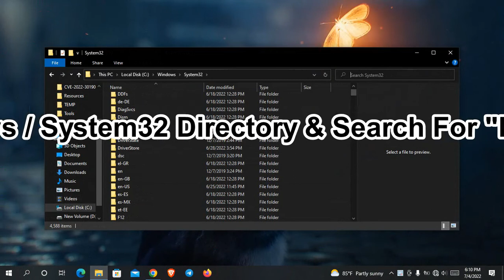Bubble Effect On Windows Pc's Screen Without Any Software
Path C:/ windows / system32

To Stop Bubbles, Just Swap Your Mouse :)

pc tips and tricks windows 10,
windows 11 tips and tricks hindi,
windows 10 tips and tricks 2022,
windows 11 tips and tricks tamil,
windows 10 tips and tricks in hindi,
windows 10 tips and tricks in tamil,
windows hacks and tricks,
windows 10 best tricks,
windows 7 best tricks,
windows 11 tips and tricks bangla,
windows 10 tips and tricks bangla,
windows 11 tricks tech boss,
best windows tricks,
best windows 11 tips and tricks,
best windows shortcuts and tricks,
best windows tips and tricks,
best tricks for windows 7,
how to download windows 11 highly compressed by zafran tricks,
chanux bro windows 10 tips and tricks,
windows 10 best tips and tricks in hindi,
windows 7 tips and tricks for best performance,
beebom windows 11 tricks,
windows cool tricks,
windows command tricks,
window cleaning tricks,
window card trick,
windows clean tips,
windows clean tips in telugu,
windows clean tips in tamil,
windows cmd pranks,
windows 7 cmd tricks,
windows 7 computer tricks,
cool windows tricks,
cleaning windows tricks,
computer tricks windows 7,
computer tricks and secrets for windows 10,
command prompt windows 10 tricks,
cmd tricks and hacks windows 10,
command prompt windows 7 tricks,
computer tricks windows 10,
cool windows 11 tricks,
easy tricks for a clean desktop make windows look minimal,
window defrost trick,
windows desktop tips,
windows 10 desktop tricks,
windows 11 tricks deutsch,
windows 10 tricks deutsch,
windows 10 tipps und tricks deutsch,
windows 11 tipps und tricks deutsch,
windows 11 tips and tricks deutsch,
desktop tricks windows 10,
dual monitor tips and tricks windows 10,
desktop tips and tricks windows 10,
dell windows 10 laptop tricks,
desktop tricks windows 7,
windows 10 schneller machen die wichtigsten tipps & tricks,
windows explorer tricks,
microsoft edge tricks,
windows explorer tips,
windows video editor tricks,
windows 11 tips and tricks english,
windows 10 registry editor tricks,
windows file explorer tips and tricks,
minecraft windows 10 edition tips and tricks,
windows 10 video editor tips and tricks,
windows tips for productivity,
windows tips for mac users,
windows 11 fast tricks,
windows 10 funny tricks,
tricks for windows 10,
tricks for windows 11,
windows 11 tips and tricks for gamers,
tricks for windows 7,
tricks for windows 10 laptop,
windows 10 tips and tricks for gamers,
tips and tricks for windows 11,
tips and tricks for windows 10,
cmd hacking tricks for windows 10,
tips and tricks for windows 7,
tricks for laptop windows 10,
cool tricks for windows 10,
tips and tricks for windows 8.1,
tips and tricks for windows 10 in hindi,
computer tricks for windows 10,
windows game trick,
windows gaming tips,
google tricks windows 93,
government laptop windows 10 tricks in tamil,
pc tips and tricks windows 10 gaming,
pc tricks for windows 11,
windows 10 tips and tricks jagat gyan,
windows hacking tricks,
windows hidden tricks,
windows hacker trick,
windows 7 hacking tricks,
windows 7 hidden tricks,
windows 10 hidden tricks,
windows 11 hidden tricks,
windows 10 home tricks,
windows 10 tricks in hindi,
windows 11 tricks in hindi,
laptop hacks and tricks windows 10,
windows 11 hacks and tricks,
windows 7 hacks and tricks,
windows 7 tricks in hindi,
hidden tricks in windows 11,
cmd tricks and hacks windows 7,
laptop hacks and tricks windows 7,
windows 8.1 tips and tricks in hindi,
windows 10 tricks in tamil,
windows 7 tricks in tamil,
windows 10 tricks in telugu,
windows 11 tricks in tamil,
windows 7 tricks in malayalam,
windows 10 tips & tricks in telugu maps tec telugu,
tricks in windows 11,
windows 11 tips and tricks in telugu,
tricks in windows 10,
windows 11 tips and tricks in hindi,
laptop tricks windows 10 in tamil,
tricks in laptop windows 10,
windows 11 tips and tricks in tamil,
tips and tricks in windows 10,
tricks in windows 7,
windows 11 tips and tricks indonesia,
window jump trick in pubg,